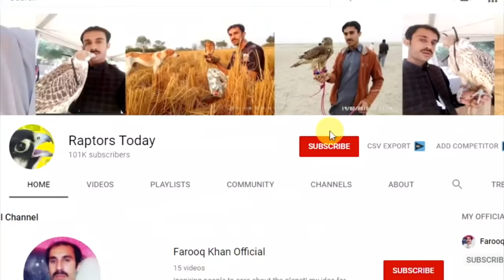Amazing hunting by jura baaz ||Eagle attack// Goshawk hunting|| Raptors Today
That's amazing Hunting with jura baaz, jura baaz is male of goshawk, the falconers are hunting crow and, Coucal snd other wild birds with their trained birds of prey including goshawk, sparrowhawk, and shikra.
its the natural hunting way to trap the bird of prey they train them and do hunt.
eagles, falcons and hawks are trained falconry purpose.